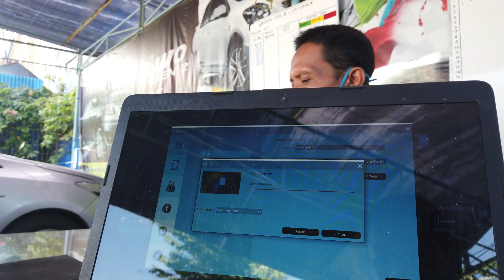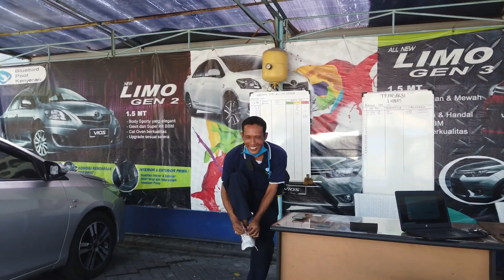Pengecatan vioslimo BB Sby dibuka lagi, Pesanan perdana dari Senegal, AFRIKA?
Setelah sekian lama ga upload video, ini kondisi terkini kami ya. Mohon maaf karena sempet drop fisiknya akhir aktivitas bikin videonya sering tertunda.

Semoga kalian tidak sakit, semoga rejekinya juga lancar selalu.